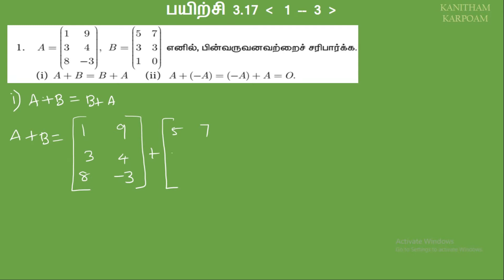10th Maths Tamil Medium Exercise 3.17 Sum 1, 2, 3 || Lesson 3